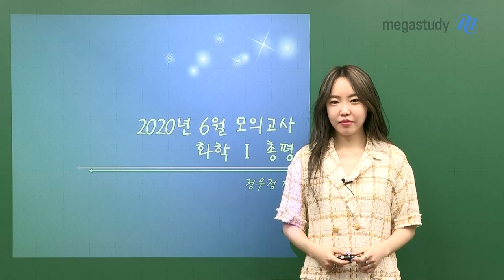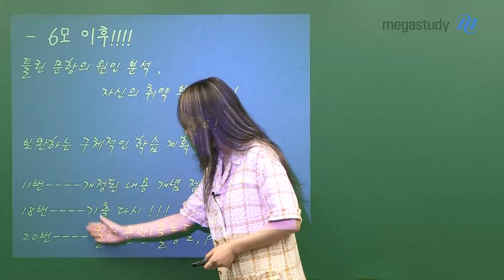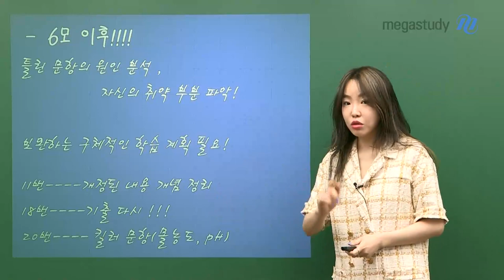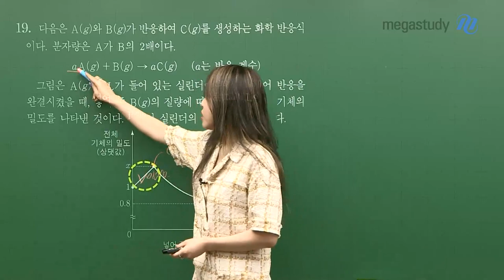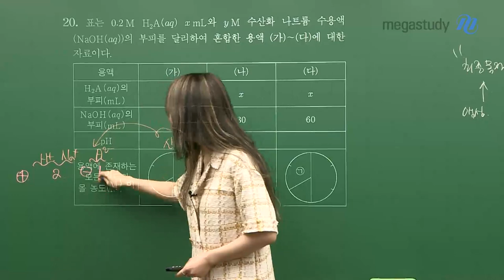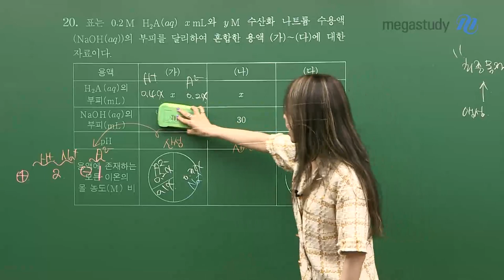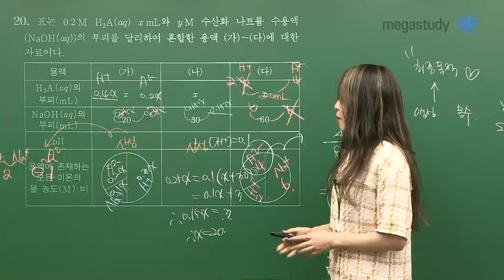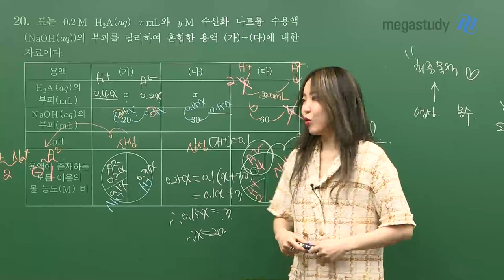[메가스터디] 화학 정우정쌤 - 6월 모평 고3 화학l 총평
2021학년도 첫 평가원 모의고사! 모두 고생하셨습니다.
정우정 선생님과 함께 총평 및 핵심 문제풀이, 앞으로의 학습법을 알아봅시다!

[6.18 모평 화학l 난이도 및 총평]
- 평이한 난이도
- 실수를 하면 안된다는 것을 보여주는 난이도의 시험
- 오답률 높았던 문제 : 11번, 18번, 20번

- 틀린 문항의 원인을 분석하고, 나의 취약 부분을 파악하자
- 약점을 보완하는 구체적 학습 계획이 필요하다.

★주목할 만한 19번, 20번 문제★
우정쌤과 함께 문제를 풀어보며,
선생님의 풀이 방식을 내 것으로 만들어 보세요!

정우정 선생님의 화학l 해설강의도 놓치지 마세요!